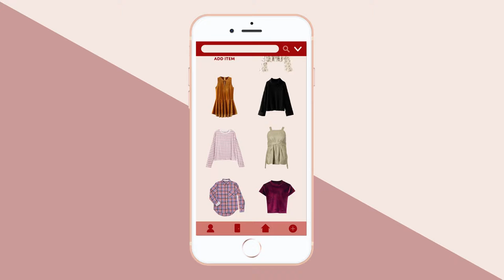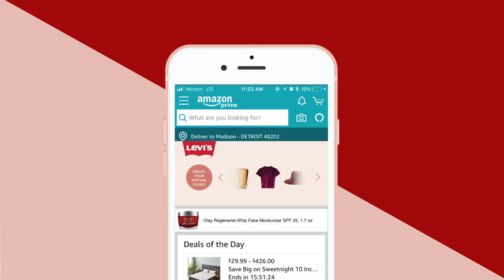Levi's Virtual Closet Digital Campaign - Madison Koster